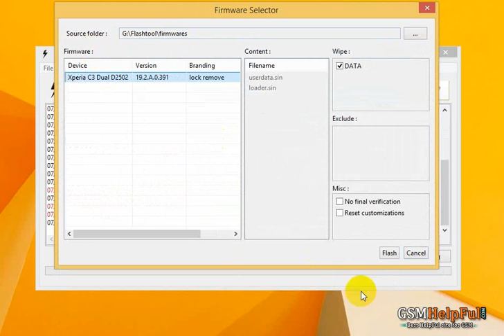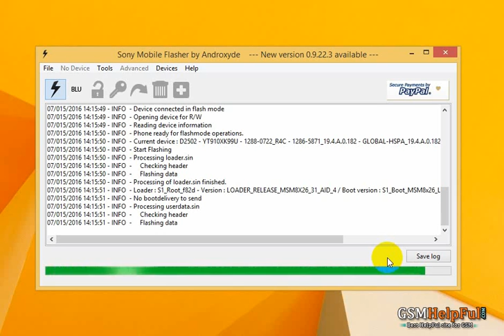How to Pattern Unlock without Flash SONY Xperia C3 Dual D2502 by GsmHelpFul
How to fix hang on logo, restarting problem, pattern lock, screen lock in SONY Xperia C3 Dual D2502 ? Full Procedure step by step and also firmware or flash tool link are in below link

How to Pattern Unlock without Flash SONY Xperia C3 Dual D2502